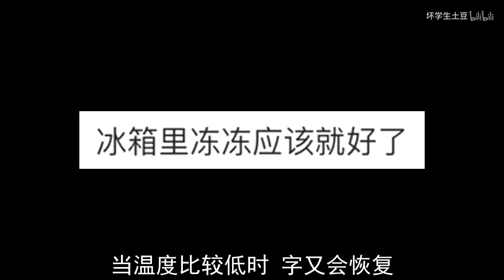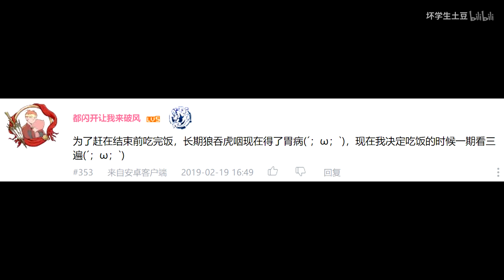写了两个小时的作业，字都没了【坏学生快报第600期】